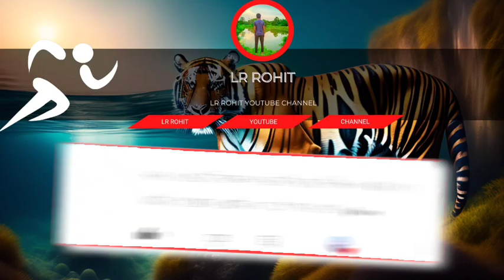আমি হলাম রোমিও song XML file editing Alight motion video Bengali Purana status video LR ROHIT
please join us for good video 📷📸📷📸📷📸

project XML link 🔗🖇️,,,,,,, ⤵️⤵️